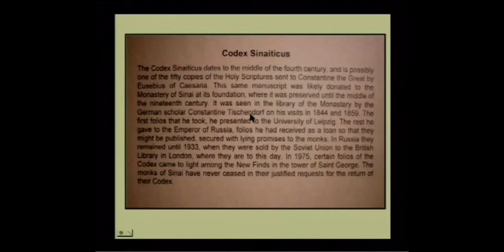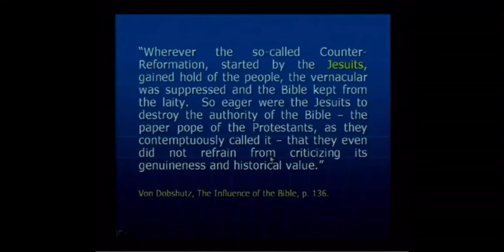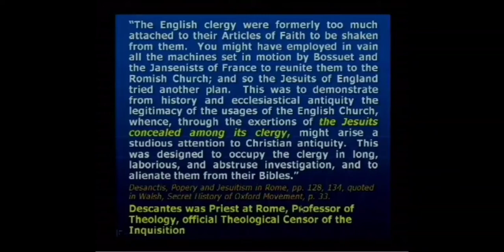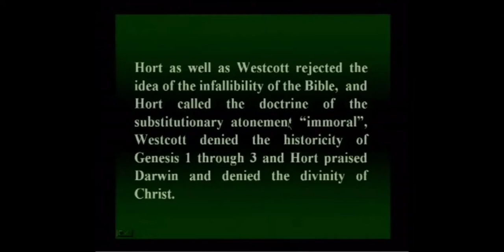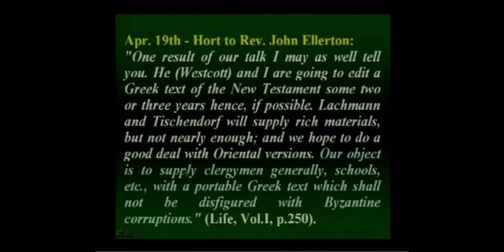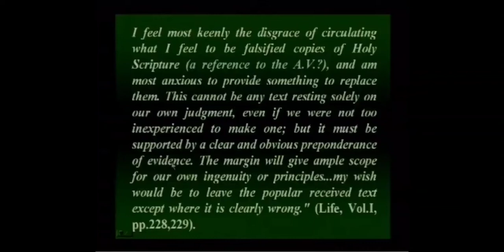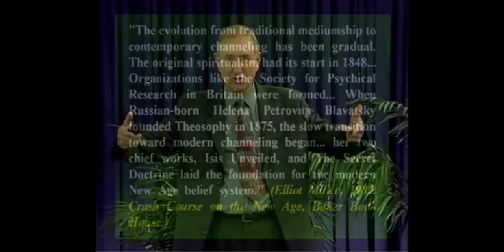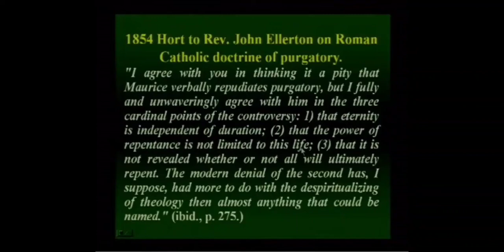Westcott & Hort - Occultists - The Sinaitucus Fraud manuscript - Fake.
Thank you for stopping by my YouTube channel and watching a video. I am doing this for much more than a social media platform, I am truly devoted to the truth no matter where that leads..
This is an educational platform for: History, the Sciences, Bible Study, Religion, Politics, Just Life, and much more…
Always devoted to my Lord and Savior Jesus Christ, who was born, lived, was found guilty of nothing except he was hated by the Pharisees, so innocent, died on a cross at Calvary, after buried for 3 days and 3 nights He resurrected on the 3rd day, and ascended into heaven, and sits down on the throne as the judge of all. Knowing The one true God, our creator is the most comforting thing ever.
God Bless.

Codex Sinaiticus (Critical Text) is a fraud that was made to coincide with the Latin Vulgate (Vaticanus) that is also a Vatican FRAUD.
The Textus Receptus and the Masoretic text, (from Hebrew masoreth, “tradition”) are far more reliable and over 5,000 manuscripts vs Sinaiticus with only 45 mans.
Details on the way that these Occultists like Konstantin Von Tischendorf perpetrated the scam of a lifetime.
The Textus Receptus is the only manuscript that gets it correct.

Sinaiticus was written in the mid 1800s and made to look like it was an ancient manuscript.

Many discrepancies too many for the Church in Antioch to be set aside by a fraud of Konstantin Von Tischendorf - a mass fraudster.

Compare
The Markan Resurrection
1 “And when the sabbath was past, Mary Magdalene, and Mary the mother of James, and Salome, had bought sweet spices, that they might come and anoint him.  2 And very early in the morning the first day of the week, they came unto the sepulchre at the rising of the sun.
3 And they said among themselves, Who shall roll us away the stone from the door of the sepulchre?
4 And when they looked, they saw that the stone was rolled away: for it was very great.
5 And entering into the sepulchre, they saw a young man sitting on the right side, clothed in a long white garment; and they were affrighted.
6 And he saith unto them, Be not affrighted: Ye seek Jesus of Nazareth, which was crucified: he is risen; he is not here: behold the place where they laid him.
7 But go your way, tell his disciples and Peter that he goeth before you into Galilee: there shall ye see him, as he said unto you.
8 And they went out quickly, and fled from the sepulchre; for they trembled and were amazed: neither said they any thing to any man; for they were afraid.

Vs Fraud Sinaiticus
Codex Sinaiticus

1 “And when the sabbath was past, Mary Magdalene, and Mary the mother of James, and Salome, had bought sweet spices, that they might come and anoint him.
2 And very early in the morning the first day of the week, they came unto the sepulchre at the rising of the sun.
3 And they said among themselves, Who shall roll us away the stone from the door of the sepulchre?
4 And when they looked, they saw that the stone was rolled away: for it was very great.
5 And entering into the sepulchre, they saw a young man sitting on the right side, clothed in a long white garment; and they were affrighted.
6 And he saith unto them, Be not affrighted: Ye seek Jesus of Nazareth, which was crucified: he is risen; he is not here: behold the place where they laid him.
7 But go your way, tell his disciples and Peter that he goeth before you into Galilee: there shall ye see him, as he said unto you.
8 And they went out quickly, and fled from the sepulchre; for they trembled and were amazed: neither said they any thing to any man; for they were afraid.